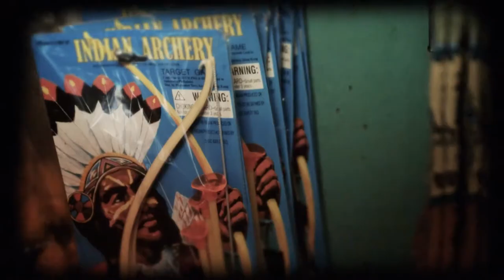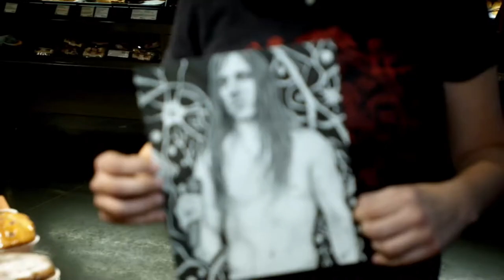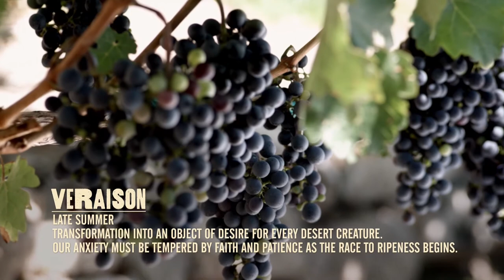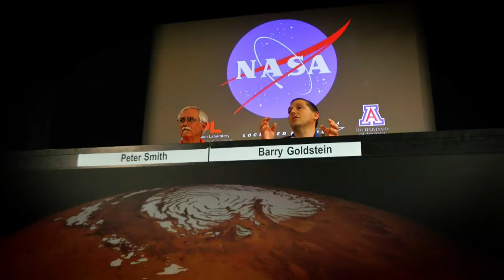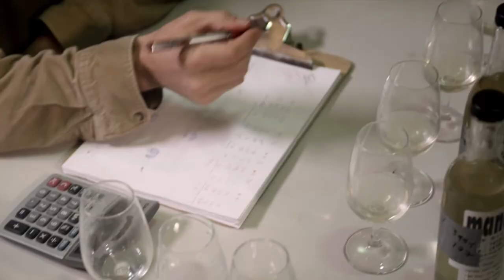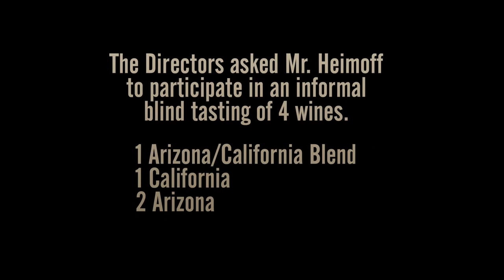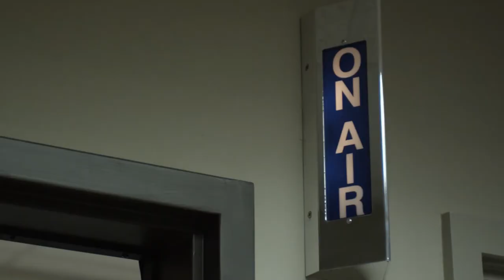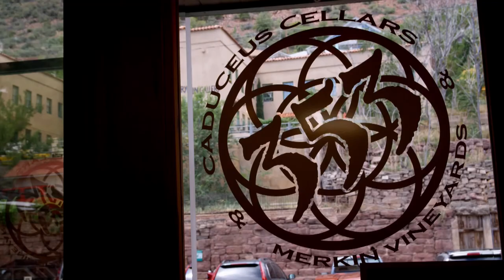Blood Into Wine - Full Movie in English - Documentary Movie | Netmovies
Film's name: Blood Into Wine
Genre:  Documentary
Synopsis: A rock in the life of one of the most mysterious and interesting figures. With winemaking in his blood, award-winning May James Keenan's record is designed to bring recognition to Arizona's artist wine regions.
With Bob Odenkirk, best known for playing the lawyer Saul Goodman in the award-winning series "Breaking Bad" and his spin-off "Better Call Saul".
Starring: Fairuza Balk | Glenn Alexander | Bob Odenkirk | Maynard James Keenan | Milla Jovovich | Patton Oswalt | Tim Alexander | Tim Heidecker | Tom Beaujour
Director: Christopher Pomerenke | Ryan Page

In 2021 Netmovies brings you great free online movies. The biggest hits of the last years and also releases in 2021. They are the best complete dubbed films in the most diverse genres, action films, adventure films, drama films, romance films, suspense films, horror and zombie films, horror films. fight, cartoon movies, funny comedy movies and romantic comedy, gospel movies, evangelical movies, family movies, movie stories based on real facts, so you can watch your full dubbed movies online in HD whenever and wherever you want!